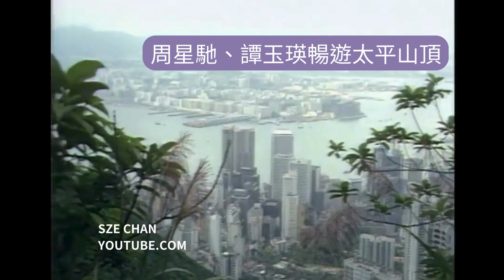(80年代節目) - 香港遊蹤 周星馳、譚玉瑛暢遊太平山頂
周星馳、譚玉瑛、龍炳基、曾華倩、鄭伊健、張國強、黎芷珊

周星馳、譚玉瑛乘搭纜車登上太平山頂，1985年的山頂是怎樣一番風貌？